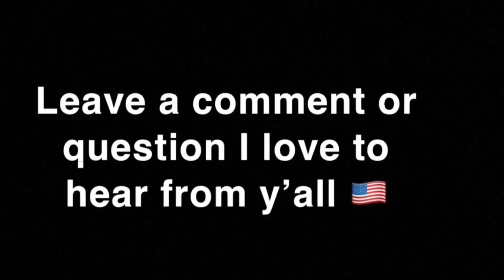Changing a Mack R model steer axle Brake chamber in high speed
Time Lapse video of Changing a Front axle brake chamber with seized pin